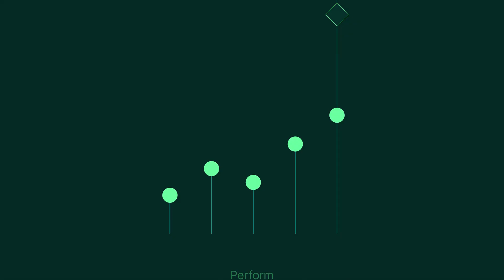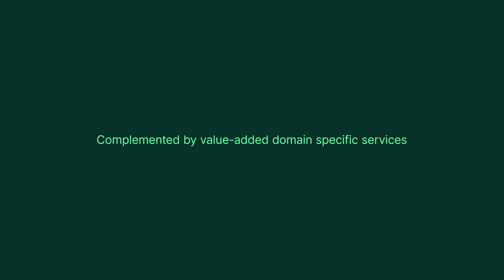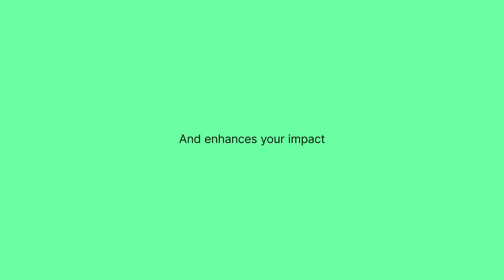Cordant™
Cordant improves operational performance with actionable asset, process, energy and sustainability insights.